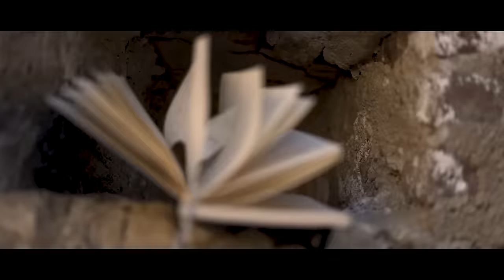Dario Duvnjak - Ja sam more (Official video)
Dario Duvnjak - Ja sam more

Glazba: Dario Duvnjak
Tekst: Dario Duvnjak
Aranžman: Dario Duvnjak / Dragomir Herendić Dragianni
Videoprodukcija: Manda Matić